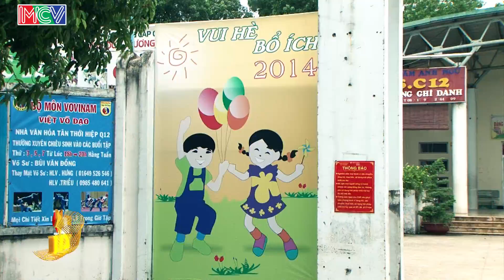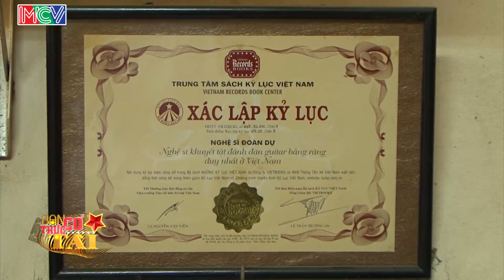BẠN CÓ THỰC TÀI - Mùa 1 | Tập 3